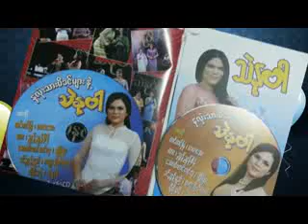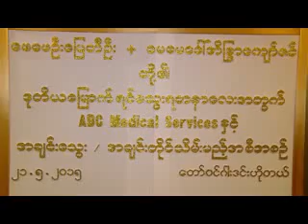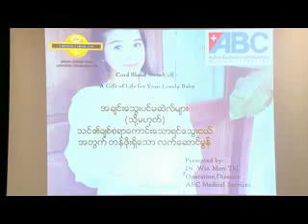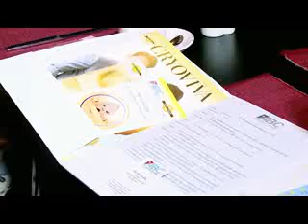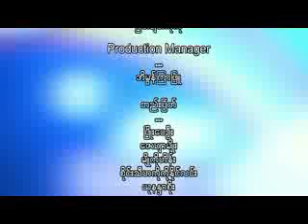အႏုပညာမိုးေကာင္းကင္(25.5.2015) Episode 3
-ၿမန္မာေတးသံရွင္သဲႏု၀ါႏွင့္ေတြ႔ဆံုေမးၿမန္းၿခင္း
-ေၿပတီဦးႏွင့္ အိၿႏၵာေက်ာ္ဇင္တို႔ရဲ႕ဒုတိယေၿမာက္ရင္ေသြး အခ်င္းတိုင္ သိမ္းဆည္းၿခင္းအခမ္းအနား